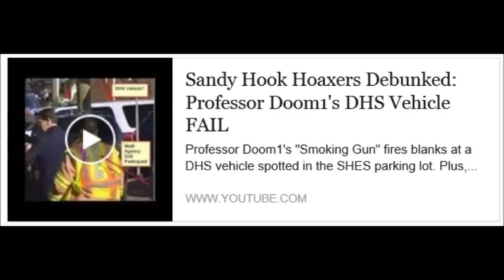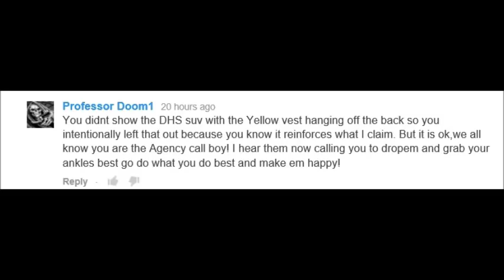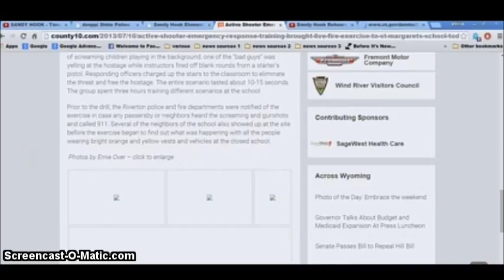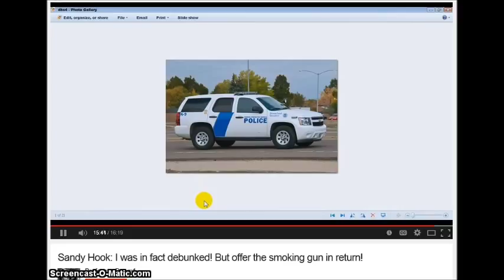Sandy Hook Hoaxers Debunked: Professor Doom1 is Messed Up from the Vest Up!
Professor Doom1 is so obsessed with yellow vests that he sees them where they don't exist. Brace yourselves for a thoroughly humiliating debunking.

NOTE: The thumbs up/down review feature has been disabled as a means of directing all criticism to the comments section. If you dispute the content of any video I have posted, I expect you to spell it out thoroughly and to back up your claims with evidence. This channel will NOT become another Hoaxer graffiti wall. Please confine your comments to the subject material being presented or they will be removed. Repeated abuse will result in a permanent ban.